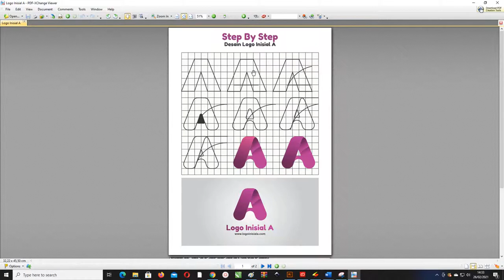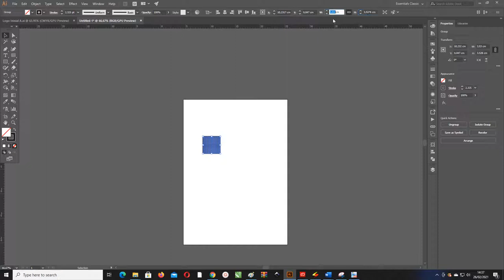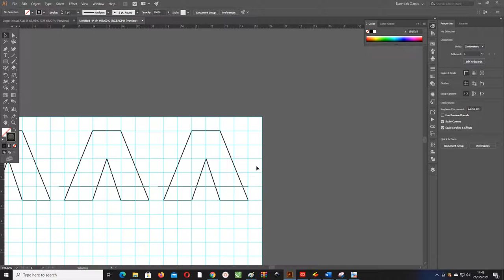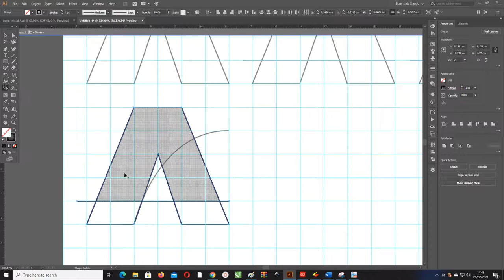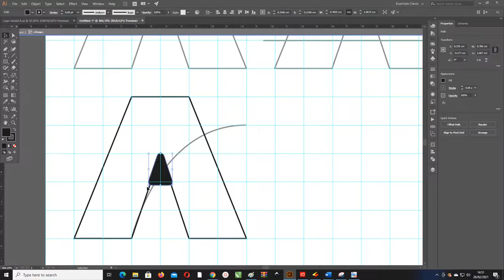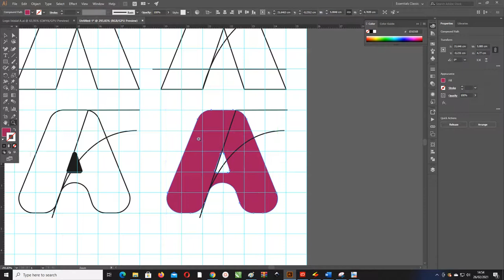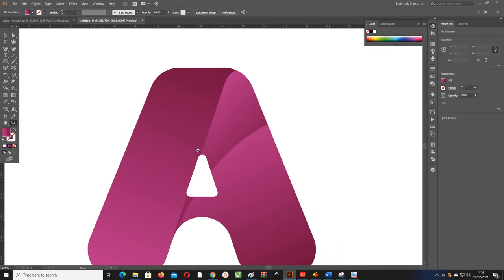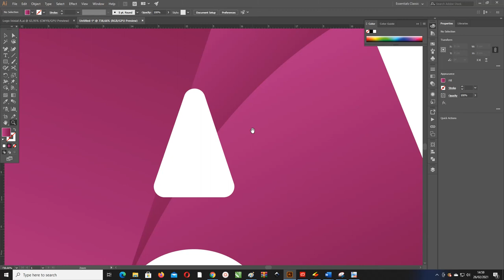Free File : Cara Membuat Desain Logo Huruf A Dengan Adobe Illustrator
Salam sejahtera untuk penduduk goggle sekarang kita akan membahas tentang logo lebih tepatnya Free File : Cara Membuat Desain Logo Huruf A Dengan Adobe Illustrator

Didalam desain ini menjelaskan tentang logo yang berbentuk hurup A dengan beberapa tahapan yang dilakukan. Untuk pemilihan warna pada desain diatas saya menggunakan warna pink yang sudah diberi gradasi.

Logo diatas sangat sederhana tetapi tetap elegan dengan makna yang telah disampaikan. Untuk membentuk sebuah logo diperlukan beberapa langkah yang digunakan, didalam artikel ini saya sudah mencantumkan langkah-langkahnya didalam artikel.

Saya juga tidak lupa untuk membagikan template desain logo diatas yang berupa file yang bisa kalian dapatkan dengan hanya download saja dibawah.

Apa Itu Logo Huruf
Logo adalah salah satu bentuk gambar yang dibuat dengan sketsa yang mempunyai makna tertentu, dan juga dapat mewakili suatu arti dari perusahaan, daerah, organisasi, produk, negara, lembaga dibuat membentuk seperti atau suatu huruf

Dan untuk bagian pelengkap dari suatu logo juga harus membutuhkan sesuatu yang singkat dan mudah untuk diingat orang sebagai pengganti dari nama sesungguhnya.

Logo yang sudah dibuat harus mempunyai filosofi dan kerangka dasar yang dibuat dengan konsep yang bertujuan agar dapat melahirkan sifat yang berdiri sendiri atau mandiri.

Biasanya orang melihat Logo hanya merupakan  penglihatan atau visual, contohnya seperti yang biasa sering ditemukan berupa warna dan bentuk logo tersebut.

Cara Membuat Desain Logo Huruf Dengan Adobe Illustrator
Unsur harus Ada Dalam Logo
Berikut ini 5 unsur yang perlu kalian dipenuhi pada saat membuat logo, sebagai berikut:
Kesatuan
Dominasi
Irama
Proporsi
Keseimbangan
Logo yang baik dapat mewakili produk atau perusahaan
Jenis - Jenis Logo
Jenis logo dibawah ini bisa kalian gunakan yang pada umumnya orang gunakan, diantaranya:
Logotipe
Singkatan
Simbol
Maskot
Logo abstrak
Emblem
Tanda kombinasi
1. Logotipe
Anda bisa membuat sebuah Desain Logo Huruf Dengan Adobe Illustrator dengan didalamnya terdapat logotipe. Logotipe merupakan bentuk gambar yang menunjukkan sebuah nama perusahaan yang mempunyai arti tersendiri dan orang lain tidak akan mengetahuinya.

Untuk pemberian logotipe pada desain logo merupakan jenis-jenis logo yang dapat kalian gunakan sebagai referensi bagi nama perusahaan atau sejenisnya.
2. Logo Singkatan
Anda bisa membuat Desain Logo Dengan Adobe Illustrator dengan jenis yang disini akan menjelaskan tentang singkatan. Singkatan merupakan sebuah huruf yang disetiap katanya pendek dan ringkas sehingga mudah untuk dipahami baik secara visual maupun fonetis.
Untuk huruf yang digunakan biasanya huruf sederhana yang dapat diinget dibandingkan dengan lambang atau simbol, huruf menjadi solusinya. Kalian bisa memilih beberapa efek visual yang dapat kalian gunakan pada logo tersebut.
3. Logo Simbol
Anda bisa membuat Desain Logo Dengan Adobe Illustrator bisa kalian gunakan jenis logo simbol karena untuk jenis ini kalian bisa menggunakan suatu gambar bentuk atau lainnya.

Dengan melihat simbol untuk suatu perusahaann maka orang dapat mengidentifikasi merek hanya dengan melihat tanda perusahaannya saja. Biasanya perusahaan lebih suka untuk memilih simbol sesuai dengan pandangan yang mereka lakukan.

Silahkan kalian buat logo simbol dengan gambar yang unik karena dengan itu orang dapat lebih mudah untuk mengingat untuk logo simbol tersebut.

4. Logo Maskot
Anda bisa membuat Jenis logo maskot yang bisa kalian gunakan didalam Desain Logo Dengan Adobe Illustrator yaitu dengan menggunakan gambar tokoh yang unik berhubungan dengan nama perusahaan.

Biasanya maskot digunakan oleh perusahaan pada saat mereka menargetkan kepada keluarga dengan anak-anak. Kalian bisa dapatkan referensinya sesuaikan saja dengan tujuan dari perusahaan tersebut

Jenis logo maskot juga bisa kalian gunakan sebagai bahan untuk menarik perhatian serta agar mudah untuk diinget \dengan menggunakan karekter atau tokoh saja
5. Logo abstrak
Anda bisa membuat sebuah Desain Logo Dengan Adobe Illustrator dengan jenis logo abstrak yang bisa kalian gunakan sebaga referensi untuk membuat sebuah logo. Logo abstrak biasanya dapat menampilkan satu sampai beberapa bentuk geometris seperti segitiga, kotak, garis dan lainnya.

Untuk membuat logo abstrak kalian hanya membutuhkan imajinasi saja dengan itu kalian dapat menemukan logo yang dapat disesuaikan dengan tujuan serta memvisualisasikan identitas perusahaan tersebut.

Dibawah ini bisa kalian simak untuk bagian perancangan logonya dan file nya bisa download dibawah langsung pdfnya dengan tombol dibawah